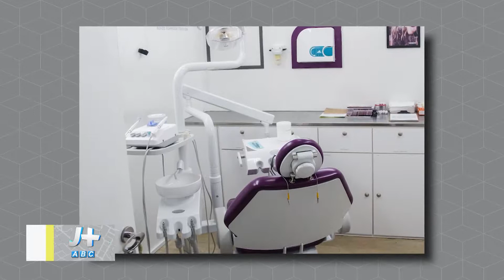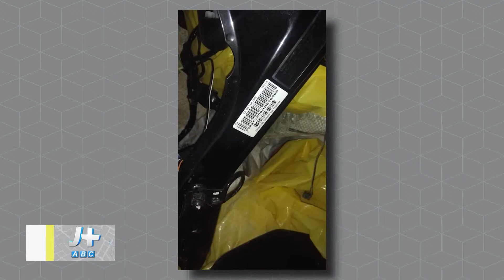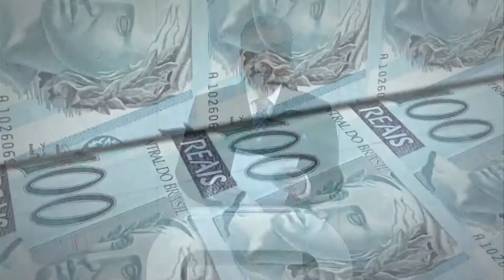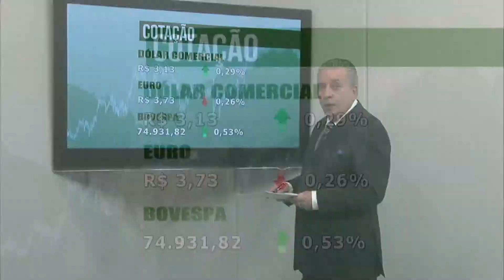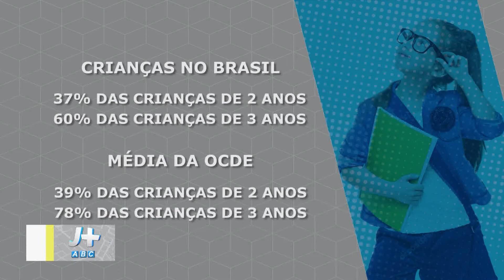J+ 13 09 17